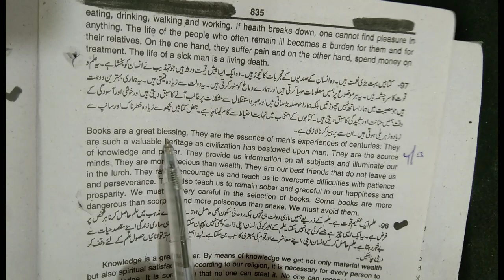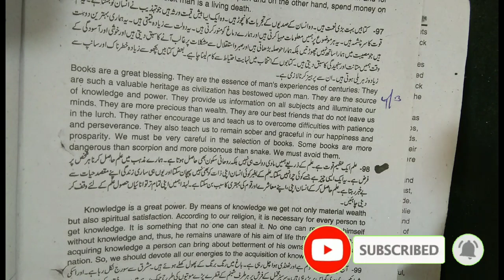12th Class English,Grammar Portion, Paragraph Urdu to English -Passage no 97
12th Class English,Grammar Portion, Paragraph Urdu to English -Passage no 97